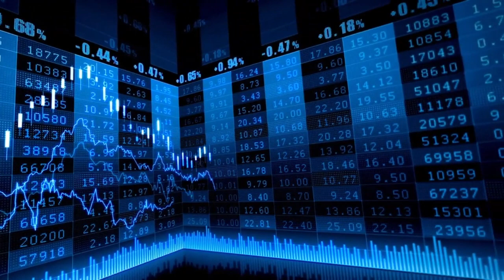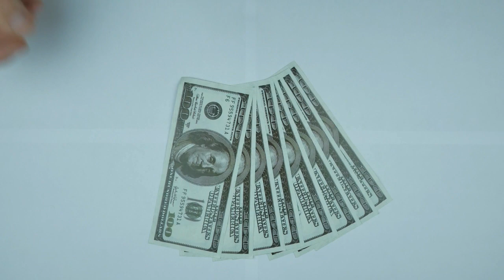El Ibex 35 cierra con suaves caídas y salva los 9.400 puntos lastrado por Repsol